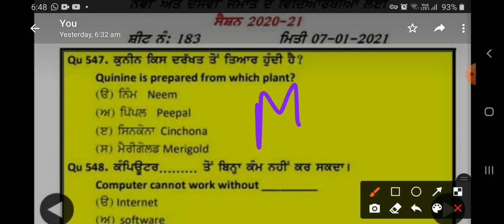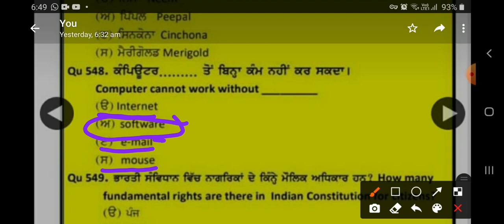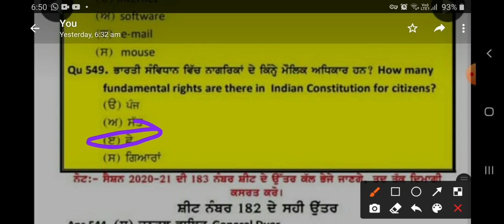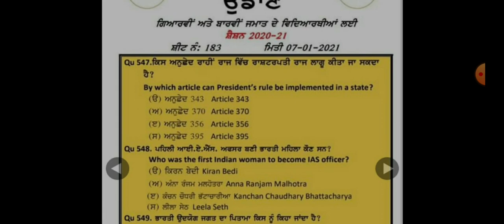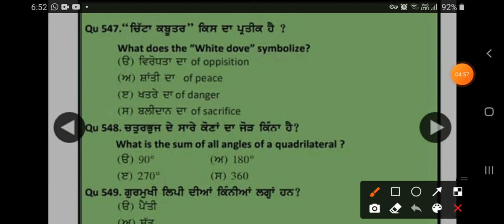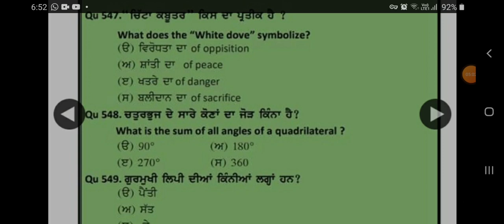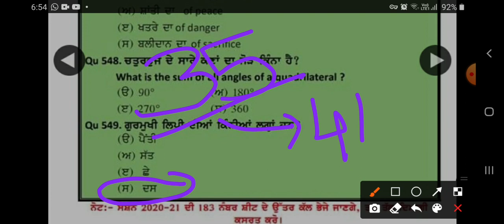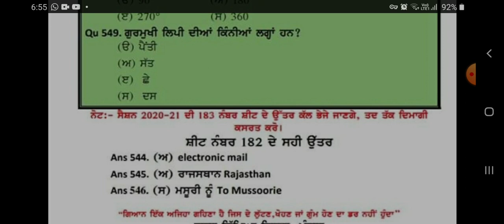UDAAN- 183 (07.01.2021) ||PATWARI||NTT| SSC||6th, 7th, 8th, 9th, 10th, +1, +2 || CTET|BANK||CLERK